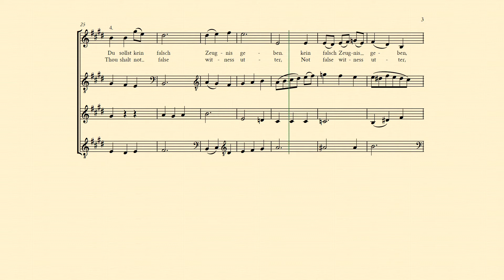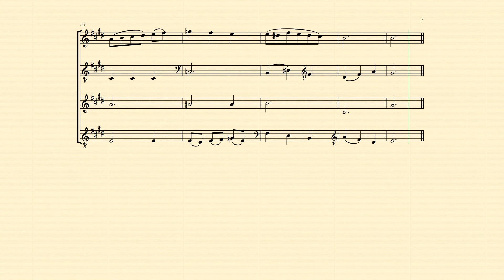08 The Eighth Commandment